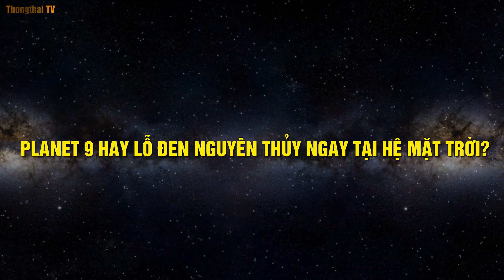Xuất hiện hành tinh Thứ 9 là một "Quái Vật Vũ Trụ" trong hệ mặt trời? - Thông Thái TV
Danh tính của hành tinh thứ 9 trong hệ mặt trời vẫn là một bí ẩn chưa lời giải đáp. Gần đây các nhà khoa học đã liên tục tìm ra những bằng chứng quan trọng, chứng minh sự tồn tài của Plannet Nine.

Đã có những dấu hiệu cho thấy hành tinh thứ 9 trong hệ mặt trời thực chất không phải là một hành tinh? mà thực sự nó là một "quái vật vũ trụ" hố đen ngay chính hệ mặt trời.

Chi tiết ra sao, mời bạn cùng khám phá với Thông Thái nhé.

Cảm ơn bạn đã xem video. Xin chào và hẹn gặp lại bạn!

Xem thêm nhiều kiến thức thú vị, câu đố vui, âm nhạc dễ ngủ thư giãn tại